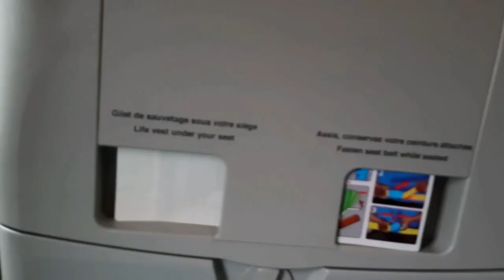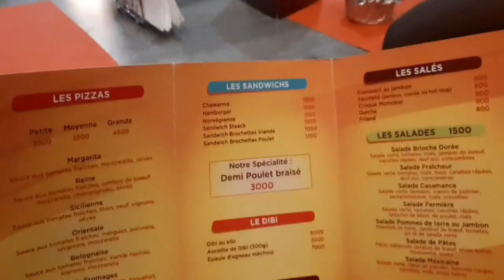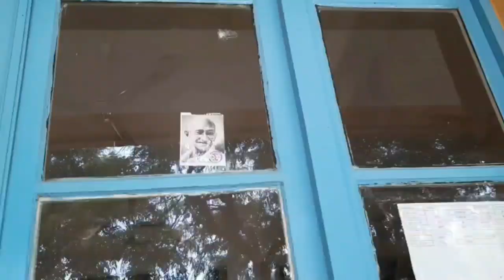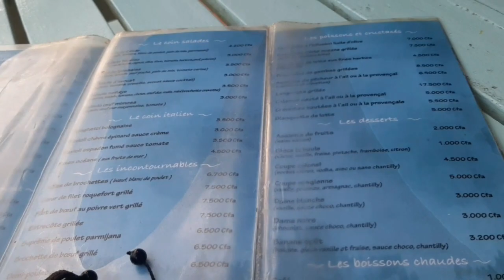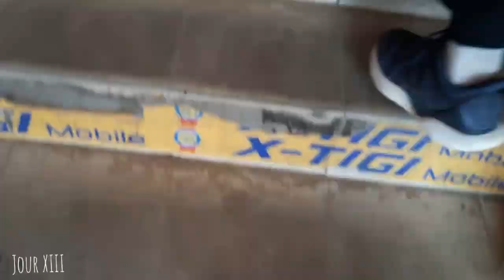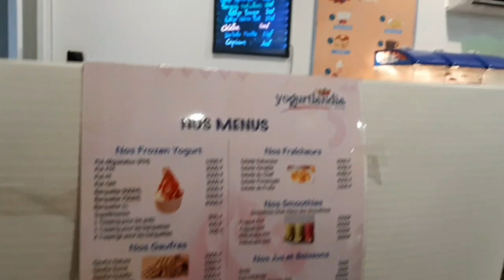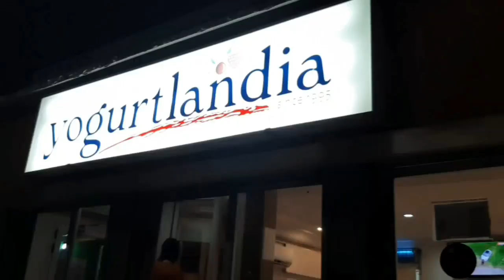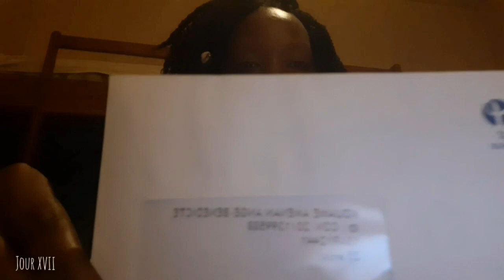A la découverte du Sénégal |dakar 2020| jai été recalé à l'aréoport 😱🙉| miiss vlog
hello travelers, je partage mon expérience au pays de la teranga avec vous
n'oubliez pas de me laisser vos impressions en commentant 😉

filmed with: Samsung A50